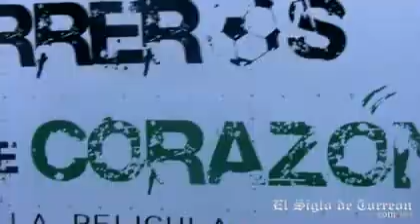Guerreros en ¡Acción!:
Inicia el rodaje en Torreón de la película "Guerreros de Corazón, Espíritu de Triunfo", dedicada al Santos Laguna.